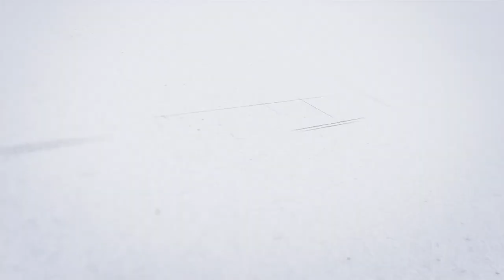PER Succession : des avantages inattendus - Interview avec Gilles Belloir de Placement-Direct.fr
Épargnant 3.0 interviewe le DG du courtier Placement-Direct.fr pour discuter des avantages du PER (Plan d'Epargne Retraite) dans le cadre de la succession.

Vous apprendrez de nombreuses choses, voilà quelques questions :
- Est-ce que je retire tout de suite les sommes du PER où je prends ma retraite ?
- Qu’est-ce qui se passe si je n’utilise pas tout ?
Et même on verra dans quelle mesure il est encore possible d’économiser des impôts à la retraite.

Le Plan d’épargne retraite (PER) est une solution d’épargne destinée à la constitution d’un complément de revenus à la retraite. Mais de façon inattendue il peut s’avérer particulièrement judicieux pour transmettre efficacement.

Traditionnellement, on pense à l’assurance vie pour transmettre à ses proches un capital avec peu, voire pas d’impôts. Il faut dire que l’assurance vie dispose d’atouts incomparables en la matière, en particulier lorsque les versements ont été effectués avant l’âge de 70 ans. Mais le PER peut dans certains cas être encore plus avantageux. Pour cela il faut toutefois ne pas liquider son Plan.